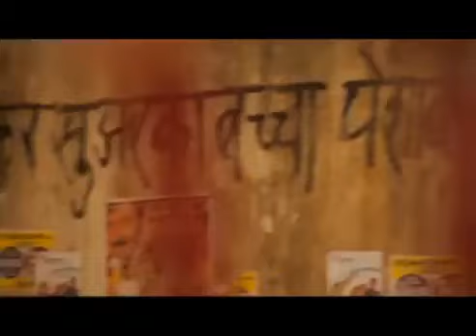You stop we stop